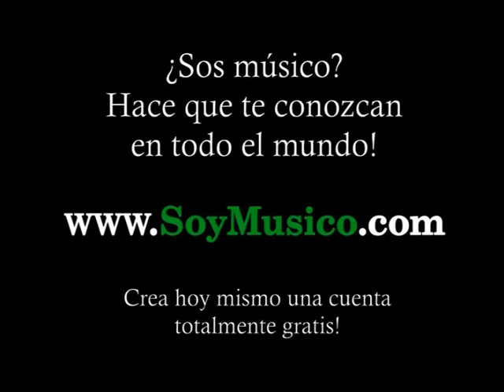Vamos Tango - 3er programa de julio - Bloque 1 part2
Vamos Tango - Daniel Olivera canta "Que me van a hablar de amor" y "Trenzas"